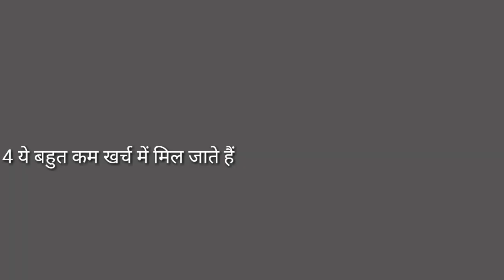Eye vision surgery, Lasik laser surgery, ICL contoura vision,